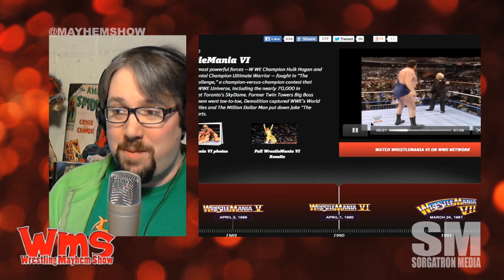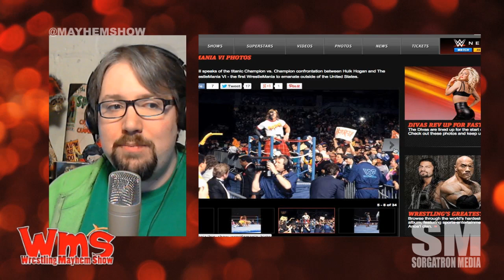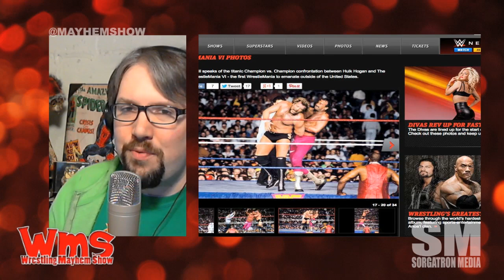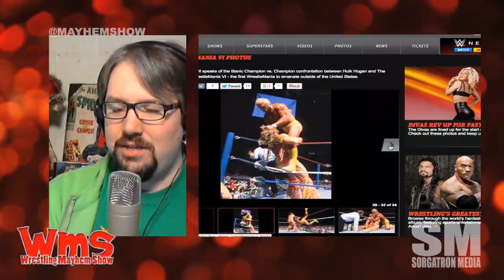30 Days of WrestleMania: WrestleMania 6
this, we review Wrestlemania 6 from SkyDome in Toronto, Ontario, Canada on April 1, 1990.